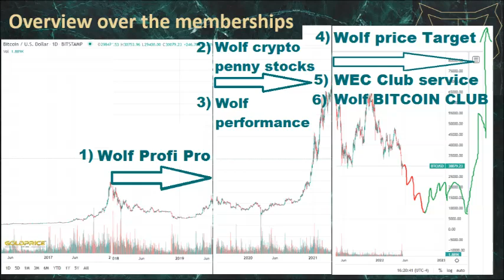April Wolf Price Next Target exclusive analysis & price prediction DGB Dummy